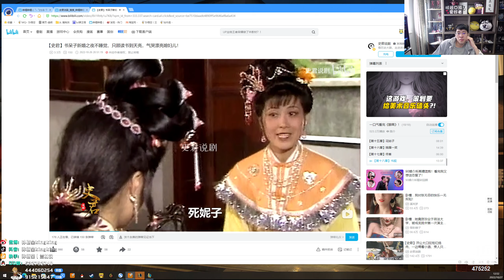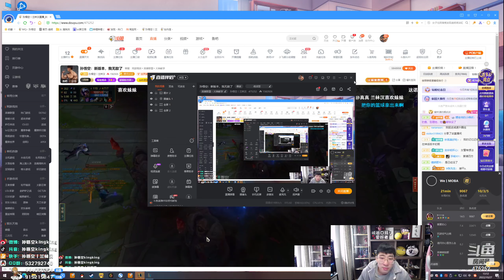【猴哥】蘭林漢悟空：諾手VS劍魔 國服 看看這裝備 我們已經無敵了（20221029P2)